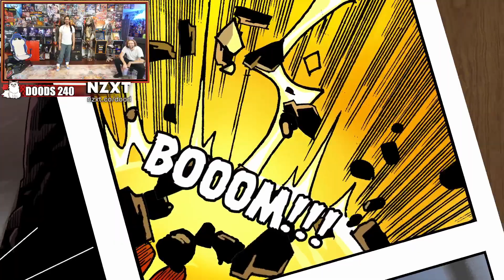YoVideoGames Clips Compilation #315